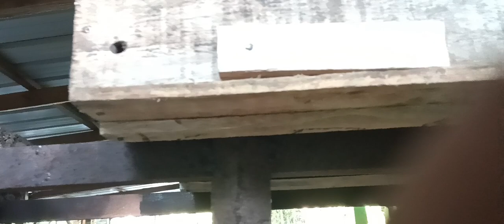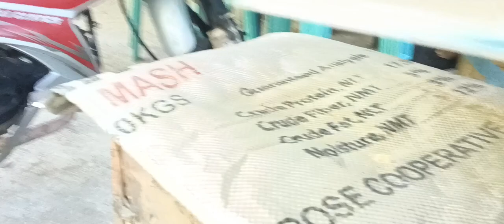Apis cerana Beekeeping: Shout out sa ating kapwa BEEKEEPER.